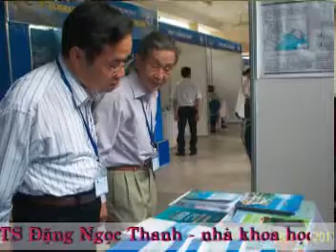Gs dang ngoc thanh nha khoa hoc loi lac